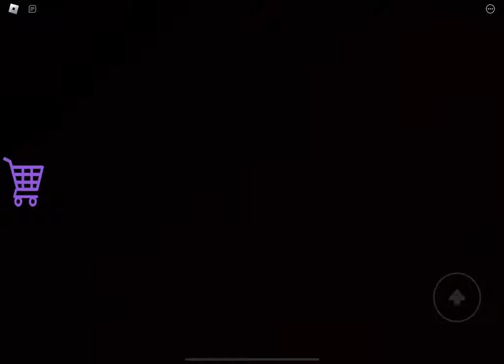￼ mr. crazy carnival ￼🤡🤡 (scary ooby)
This game is on the Roblox it is called mr. carnival 🎡 have a good day :D